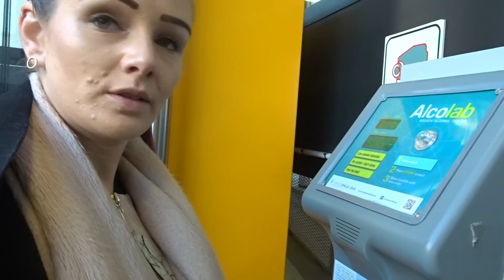VLOG 71 - IT'S CHRISTMAS!!